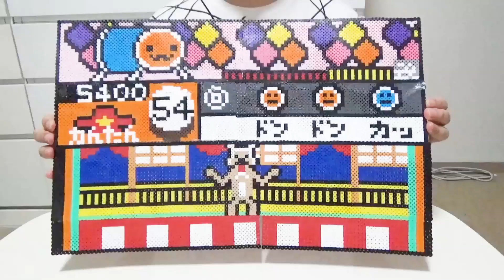【ドット絵】『太鼓の達人』の画面を作る！【アイロンビーズ】｜Let’s make a Taiko no tatsujin Perler beads！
アイロンビーズで『太鼓の達人』の画面を作りました！

Excelで描いた設計図を基に作りました！

※作品のサイズが大きいので作る際は、
プレートを多めに使うことをオススメします。

「これを作ってほしい！」と思った方は、
下のコメント欄にリクエストを書いてね！

設計図のサイズ：67×104ピクセル

《材料》
★パーラービーズ（カワダ）
カラー：黒、白、灰色、ダークグレイ、
　　　　赤、ピンク、桜色、オレンジ、
　　　　黄色、パステル緑、うぐいす色
　　　　青、ラムネ、むらさき、茶色、
　　　　小麦色、キャラメル、こげ茶色

★アイロン
★専用シート（クッキングシート）
★パーラービーズ用 透明プレート